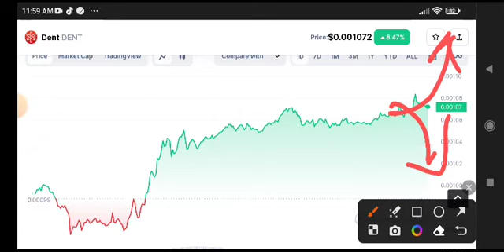Dent coin News Today! Dent Price Prediction Today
Queries Solved:
1.  today target
2.  price today
3.  price prediction
4.  token today target